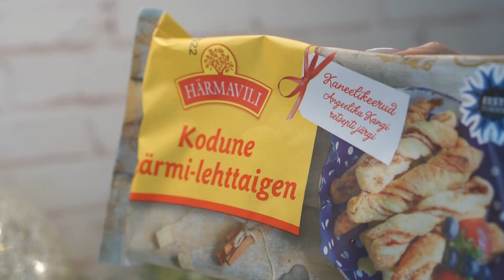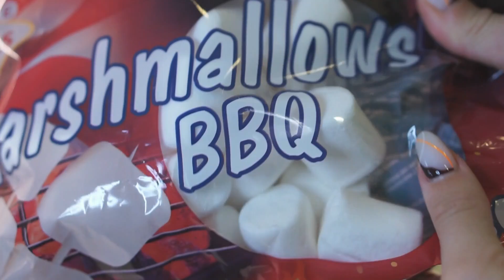VLOGMAS 5 | magusad TikTok jõuluretseptid 🍫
Kellele ei meeldiks magusad retseptid? 😊 Minu lemmik retsept on tänases videos nutellapärg. Head vaatamist!🌟

Videos kuuldud laulud:
Loving Caliber - Christmas In My Heart
Loving Caliber - Kissing Under The Mistletoe

PS! Selle video sisu on keelatud kopeerida ja meediaväljaannetes kasutada!